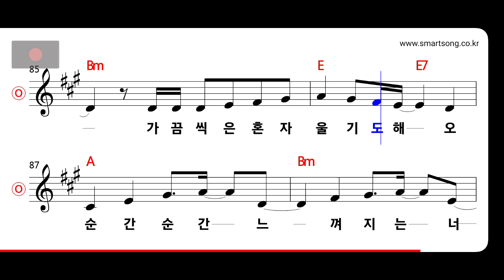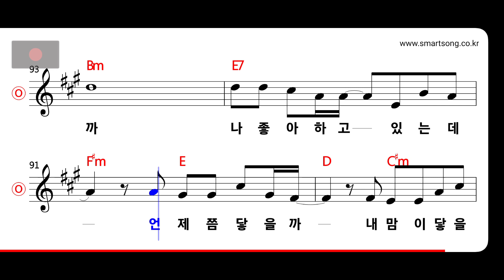F(x) - 좋아해도 되나요 MR